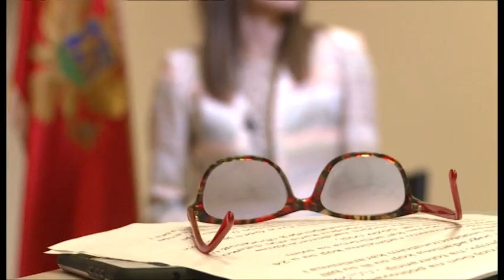SANJA MEDENICA INSTITUT ZA JAVNO ZDRAVLJE INTERVJU ZA NOVU M APRIL 2020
Crna Gora se ozbiljno uhvatila u koštac sa koronavirusom, ocijenila za NOVU M načelnica Odjeljenja za zarazne bolesti Instituta za javno zdravlje, Sanja Medenica.  Zahvalnost za disciplinu, kaže, osim medicinskim radnicima ide i građanima.